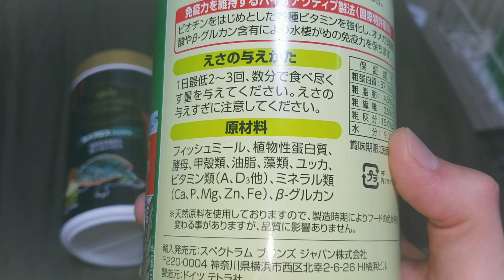【アフリカウシガエル】うっしーに亀の餌をあたえてみた【人工飼料】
飼育しているアフリカウシガエルのうっしーに人工飼料の亀の餌を与えてみました